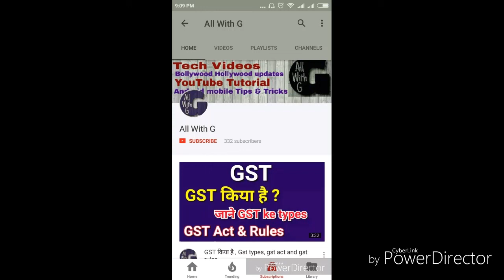Upcoming movie of Rajkumar Rao 2017 and 2018 | Omerta, bose, love sonia, newton,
Upcoming movie of Rajkumar Rao 2017 and 2018,
Rajkumar Rao upcoming movie list 2017 and 2018,
Rajkumar Rao upcoming movie and release date,

1. Omerta
2. Love sonia
3. Newton
4. Bose

Note :-
I'm not the owner of  any pictures and images showed in the videos.
All the pictures and images are showen in the video belonges to respected owners and not me.